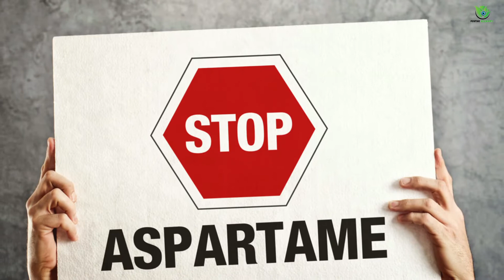Diese Populären "gesunden Lebensmittel", sind eigentlich ungesund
In diesem Video zeige ich dir die besten und die schlechtesten gesunden Nahrungsmittel.

Dies sind alles Lebensmittel, von denen allgemein angenommen wird, dass sie gesund sind, aber tatsächlich einen hohen Gehalt an Zucker, Natrium und sogar Fett enthalten.

Außerdem gebe ich dir Tipps, wie du diese ungesunden Lebensmittel für dich gesünder zubereiten kannst! Wenn du dich also gesünder ernähren möchtest, ist dieses Video genau das Richtige für dich.